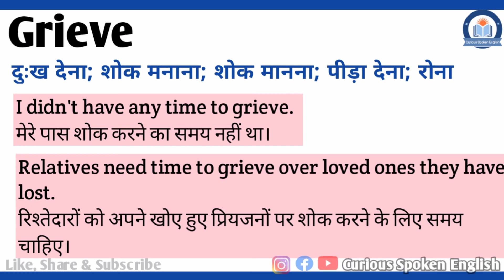Grieve meaning in Hindi | Grieve ka matlab Hindi mein | English Vocabulary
इस वीडियो में आप Grieve का हिंदी में मतलब समझेंगे और साथ में Grieve का pronunciation भी सीखेंगें यानि की आप Grieve के अर्थ के साथ साथ ये भी सीखेंगें की Grieve को कैसे बोले या Grieve को बोलने का सही तरीका क्या है |